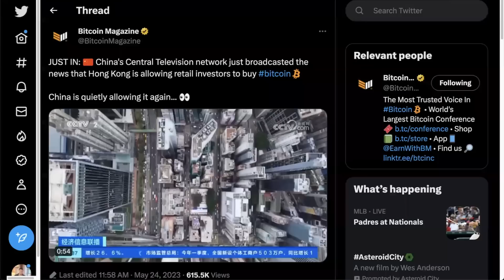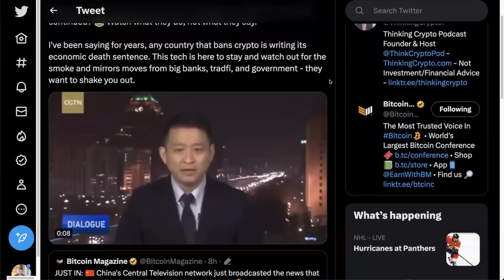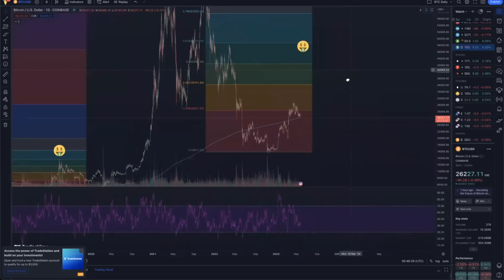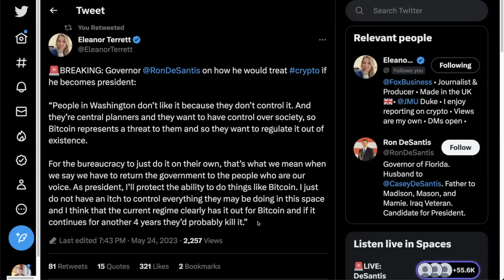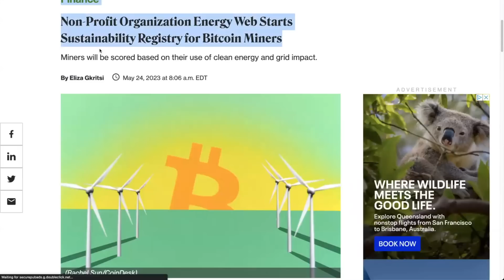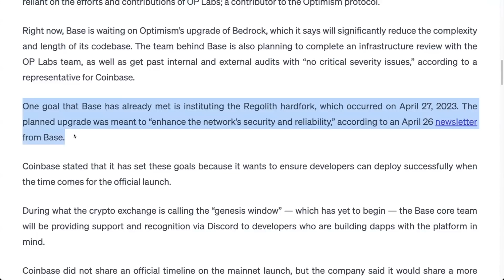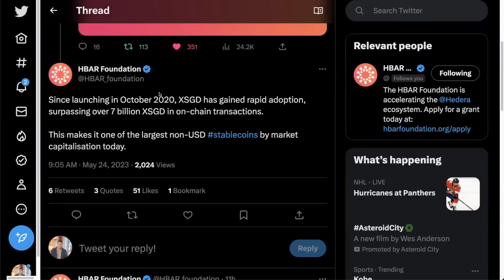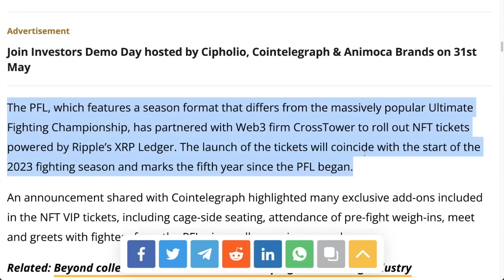🚨CHINA IS ABOUT TO PUMP THE CRYPTO MARKET! RON DESANTIS BITCOIN, NFTS XRP LEDGER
In crypto news today China CCTV talks about Crypto investing in Hong Kong. Presidential Candidate Ron Desantis is bullish on Bitcoin and Crypto. Coinbase launches Wallet, and NFT ticketing on the XRP ledger.

⏰ Time Stamps ⏰
00:00 Intro
00:50 China TV crypto
05:16 Bitcoin price analysis and bull run probability
07:52 Ron DeSantis Twitter Spaces Bitcoin
09:49 Japan crypto regulations
12:04 Energy Web Bitcoin
14:13 Coinbase Base and Wallet updates
17:28 Stablecoin on Hedera
18:14 NFT ticketing on XRP Ledger